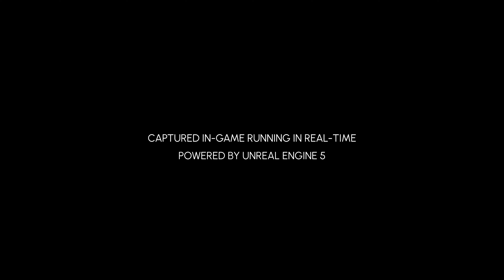Empire of the Ants - Reveal Trailer